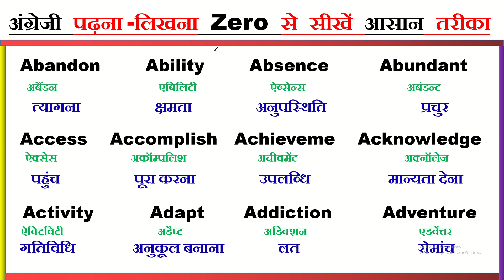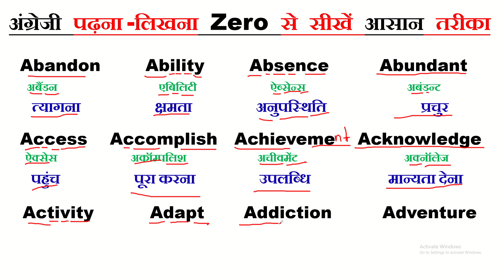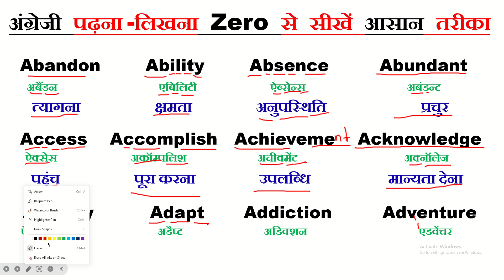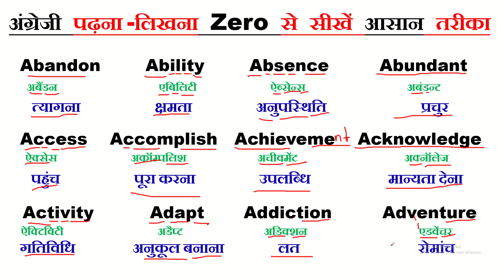English Bolna padhna kaise sikhe | How to write English Easily | अंग्रेजी पढ़ना लिखना कैसे सीखें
english padhna likhna sikhe zero se |
अंग्रजी पढ़ना लिखना सीखें | इंग्लिश में मात्रा का ज्ञान
 englishpadhna kaise sikhe |
english padhna kaise sikhe,
अंग्रेजी पढ़ना कैसे सीखे, english
padhna kaise sikhe,
 how to learn english, अंग्रेजी सीखे
का तरीका, english padhna sikhna
, एक_एक शब्दों शब्दों को
English मे पढ़ना लिखना सीखें,
How to learn english, Zero se English sikhe

hag tags